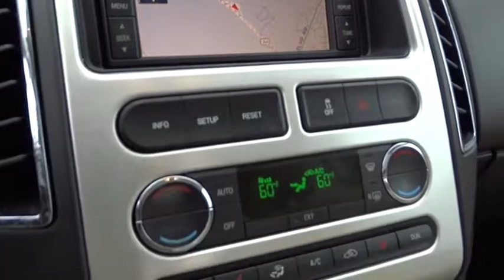2008 Ford Edge Wilson, Rocky Mount, Goldsboro, Tarboro, Greenville, NC L83033A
Light Ice Blue Metallic Used 2008 Ford Edge available in Wilson, North Carolina at Lee Ford Lincoln. Servicing the Rocky Mount, Goldsboro, Tarboro, Greenville, NC area.

4170 Raleigh Road Parkway West

CARFAX One-Owner. Light Ice Blue Metallic 2008 Ford Edge Limited FWD 6-Speed Automatic Duratec 3.5L V6 One Owner, TEXT US @ !, Edge Limited, Duratec 3.5L V6, Light Ice Blue Metallic, Camel w/Leather-Trimmed Bucket Seats, Navigation System, Panoramic Vista Roof, Power Liftgate.One of the reasons for our high customer satisfaction index is our LEE SELECT Used Vehicles program. This program combines inspection, warranty, financing, service, and value pricing for qualifying pre-owned vehicles. Only select used cars are chosen for this program and must pass a rigorous inspection in order to qualify as LEE SELECT. Purchasing a Lee Select Used Vehicle gives you even greater peace of mind that you are driving a safe and reliable vehicle. Recent Arrival!Awards:* 2008 KBB.com Brand Image AwardsOur Internet Value Pricing mission at Lee Ford Lincoln is to present value pricing to all of our customers. Pre-Owned Internet Value Pricing is achieved by polling over 20,000 pre-owned websites hourly. This ensures that every one of our customers receives real time Value Pricing on every pre-owned vehicle we sell. We don t artificially inflate our pre-owned prices in the hopes of winning a negotiating contest with our customers! We do not play pricing games. After being in business for over 60 years, we realize that Internet Value Pricing is by far the best approach for our customers.